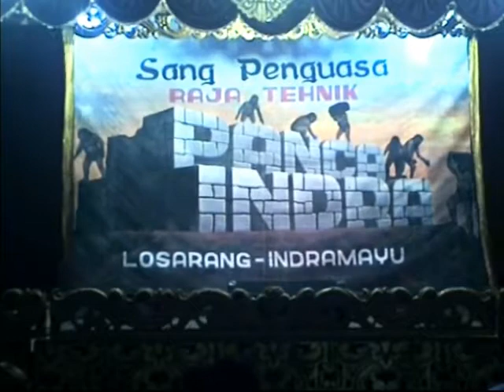Sendra Tari Sandiwara Panca Indra Si Raja Tehnik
Sendra Tari / Tari Serimpi - Sandiwara Panca Indra Si Raja Tehnik dari Losarang Indramayu - 10 November 2014 - Desa Jatimulya Kecamatan Compreng Kabupaten Subang Jawa Barat - Dalam Acara Ruat Bumi & Pesta Rakyat Dangiang Jatimulya 2014
(Nyerimpi)